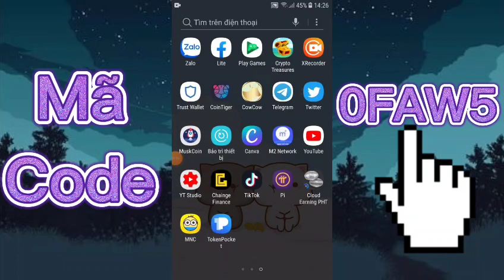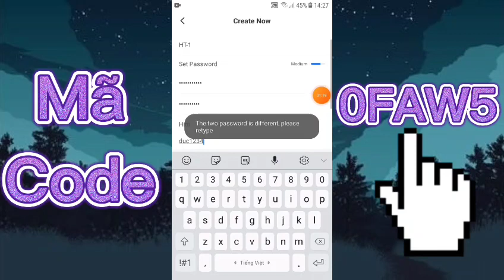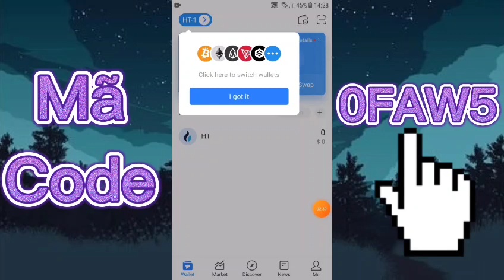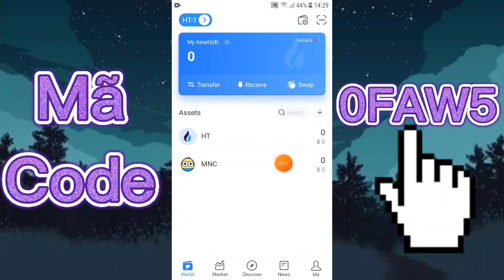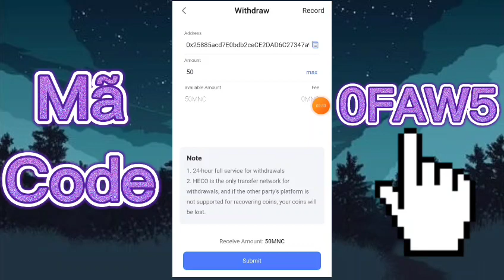HƯỚNG DẪN ĐĂNG KÍ VÍ TOKE POCKET VÀ RÚT MNC VỀ VÍ - NGUYỄN VĂN ĐỨC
🎬Đức Nguyễn là kênh chia sẻ kiến thức về các lĩnh vực công nghệ 4.0, kiến thức về tiền kỹ thuật số, thủ thuật sử dụng điện thoại, hướng dẫn edit video TikTok và Youtube, cách kiếm tiền YouTube, những kinh nghiệm mẹo hay trong cuộc sống.

🎬Nếu mọi người thấy video hay hữu ích thì hãy bấm nút Đăng Ký (SUBSCRIBE) và biểu tượng chuông kế bên để cập nhật những video mới nhất của Đức nhé!!

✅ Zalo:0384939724